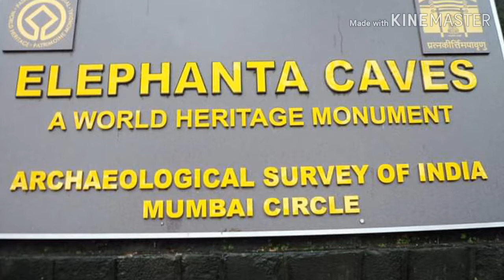Elephanta caves Mumbai | घारापुरी गुफाएं मुम्बई | By Vikas Chouhan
Hello and Namaskar, Welcome 😊 to My Channel

In this video I will show you Elephanta caves Mumbai

1. Elephanta caves Mumbai
2. Elephanta caves
3. Elephanta caves Mumbai history in Hindi
4. Elephanta caves Mumbai boat timings
5. Elephanta caves documentary
6. Elephanta caves journey
7. Elephanta caves study IQ
8. Exploring Elephanta caves
9. How to reach Elephanta caves
10. Elephanta caves history